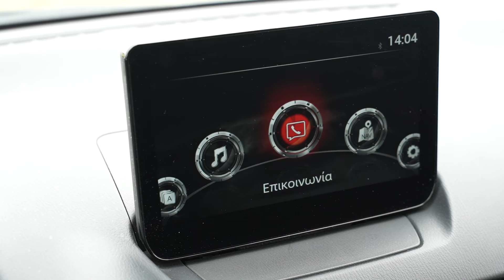Οδηγούμε και δοκιμάζουμε το ήπια υβριδικό Mazda 2 SKYACT-G 1.5L 6spd MAN MHEV IPM5 90hp Homura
Η Mazda, είναι μία από τις μικρότερες εταιρίες παραγωγής αυτοκινήτων στον κόσμο, που καταφέρνει να παραμένει ανταγωνιστική και κερδοφόρα χάρη στην ξεχωριστή προσέγγιση που έχουν τα αυτοκίνητα της. Το Mazda 2 όπως και τα περισσότερα αυτοκίνητα, υιοθετεί την ήπια υβριδική τεχνολογία που στην ανανεωμένη του έκδοση υπόσχεται χαμηλότερη κατανάλωση και εκπομπές ρύπων. Υπάρχει και το πλήρως υβριδικό που πρόκειται για ένα Toyota Yaris με σήματα της Mazda.
Ο κινητήρας παραμένει ο ατμοσφαιρικός τετρακίλυνδρος των 1500 κυβικών εκατοστών, με απόδοση 90 ίππους και 15 κιλά ροπής. Το υβριδικό σύστημα αποτελείται από μία μίζα εναλλάκτη 24 volt που βοηθά τον βενζινοκινητήρα κατά την επιτάχυνση. Το κιβώτιο είναι μηχανικό έξι σχέσεων και τα 0-100 ολοκληρώνονται σε 9,8 δευτερόλεπτα. Το όλο σύστημα είναι περισσότερο προσανατολισμένο προς την οικονομία καυσίμου με την τιμή των 6,5 λίτρων / 100 χλμ. να είναι αξιόλογη. Οι εκπομπές ρίππων είναι βελτιωμένες κατά 9 % με το αυτοκίνητο να εκπέμπει 107 γραμμάρια CO2 / χιλιόμετρο.
Η κύλιση του αυτοκινήτου είναι αρκετά ποιοτική. Η ρύθμιση της ανάρτησης είναι σφιχτή χωρίς να γίνεται σκληρή με τις κλίσεις να διατειρούνται σε λογικά πλαίσια. Η ηχομόνωση δεν είναι η καλύτερη αλλά δεν επηρεάζει έντονα την άνεση της καμπίνας.
Στο κομμάτι της οδηγικής εμπειρίας το Mazda 2 είναι από τα καλύτερα αυτοκίνητα στην κατηγορία. Το πλαίσιο είναι πολύ στιβαρό και ο επιλογέας θυμίζει σπορ αυτοκίνητο. Το κράτημα παρά τα στενά ελαστικά είναι υψηλό και τα φρένα αρκετά δυνατά. Ο κινητήρας είναι γεμάτος και το τράβηγμα του είναι αρκετά δυνατό παρά την ατμοσφαιρική διάταξη. Εντός πόλης το αυτοκίνητο δείχνει στο στοιχείο του με το κιβώτιο να έχει σωστή κλιμάκωση και τις διαστάσεις να βοηθούν αρκετά στον αστικό κύκλο. Στο ταξίδι παραμένει οικονομικό, αν και δυσκολεύεται λίγο παραπάνω στις προσπεράσεις, με το κατέβασμα να είναι σχεδόν απαραίτητο με πάνω από δύο επιβάτες.
Το εσωτερικό παραμένει ποιοτικό και διαφορετικό σε σχεδίαση με την οδηγοκεντρική σχεδίαση του. Η οθόνη υποστηρίζει ασύρματη σύνδεση με το apple car play και το android auto ενώ υπάρχουν και νέα συστήματα υποβοήθησης του οδηγού, με εντοπισμό τυφλού σημείου αλλά και διατήρησης λωρίδας. Οι χώροι για τους μπροστά επιβάτες είναι καλοί, με τους πίσω να ζητάνε το κάτι παραπάνω. Το πορτμπαγκάζ διαμορφώνεται στα 255 λίτρα και είναι πλέον οριακό για τα δεδομένα της κατηγορίας.
Το Mazda 2 είναι ένα από τα λίγα αυτοκίνητα της κατηγορίας, που διατηρούν τον ευχάριστο χαρακτήρα στο κομμάτι της οδήγησης. Έρχεται με νέα στοιχεία στον εξοπλισμό του αλλά και τη βοήθεια της υβριδικής τεχνολογίας για να παραμείνει επίκαιρο, με την τιμή του να ξεκινά από τα 16.976 ευρώ για την βασική έκδοση των 90 ίππων.